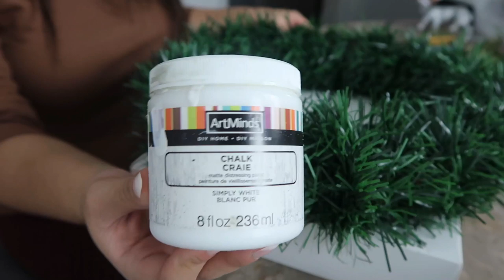Manualidades para NAVIDAD Fácil Y Rápidas || Decoraciones navideñas 2019 del Dollar tree DIY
Visita los canales de mis compañeras